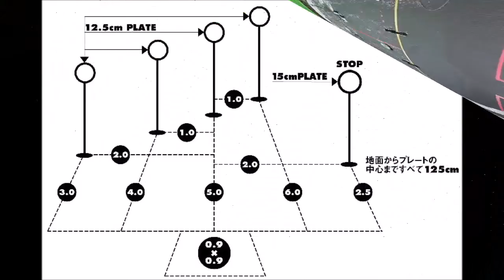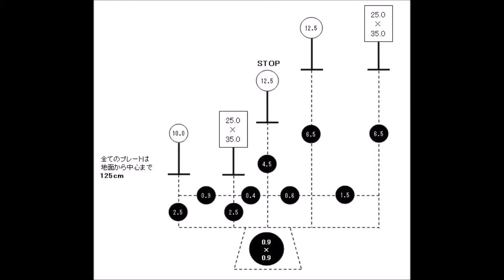JSC練習会0721＃05 Zanzo JAPAN STEEL CHALLENGE